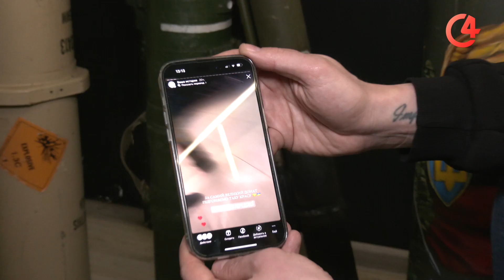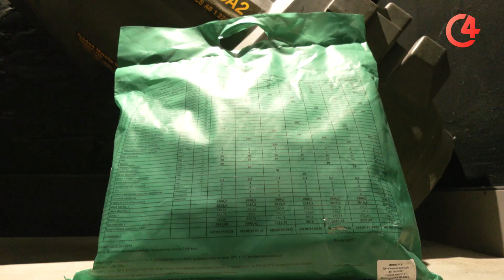Джавелін за донат: чернівецькі благодійники активно збирають кошти для ЗСУ | С4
Віднедавна, аби залучити до благодійності ще більше українців, місцеві активісти відкрили аукціон у соцмережах, де можна виграти найрізноманітніші трофеї з передової. Максим Берник бачив лоти і розкаже, що можна отримати за внесок у перемогу України.